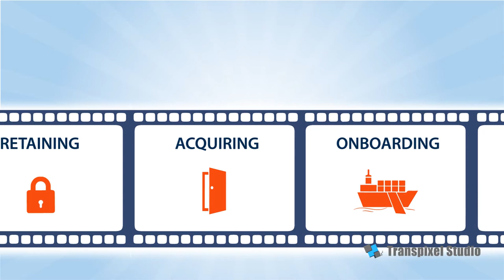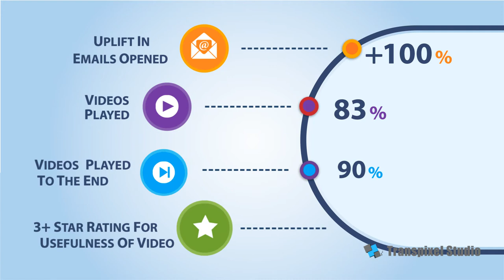Video Smart | Promotional Video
Video Transcript  for Video Smart | Promotional Video: